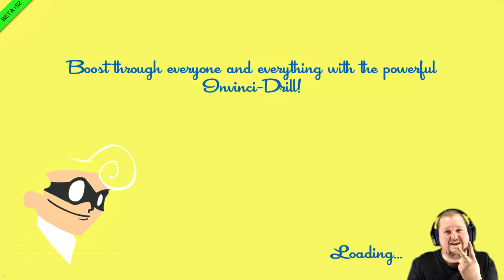SpeedRunners Gameplay - Bridging the Gap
SpeedRunners is one of those games that is fast paced, highly addictive and extremely competitive to boot. The controls are simple, but really hard to master (for me anyway) and you'll find yourself yelling out in joy whne you're doing well, and yet not get pissed off when you don't win.

Previous Video:
Sophie's Curse Part 2 - It's Still SCARY!